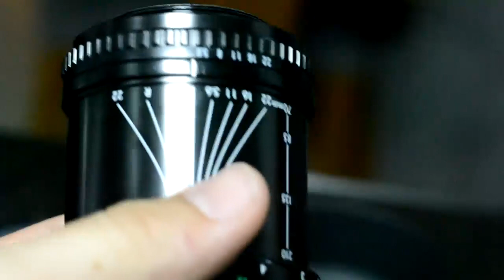Lente Sigma Zoom 70-210mm - M42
Lente Sigma Zoom K
Encaixe M42 (rosca)
70-210mm f 1:4-5.6
ø 52mm
Serial: 2141498

Vídeo feito para venda no Mercado Livre